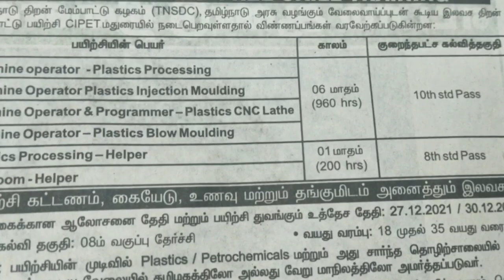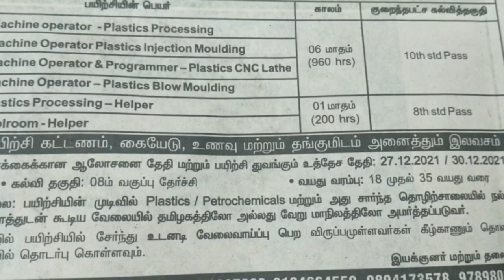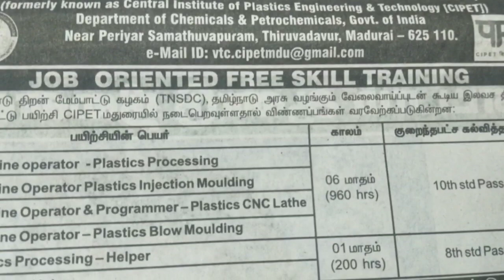இலவச தொழில் பயிற்சி உணவு தங்குமிடம் வசதியாக